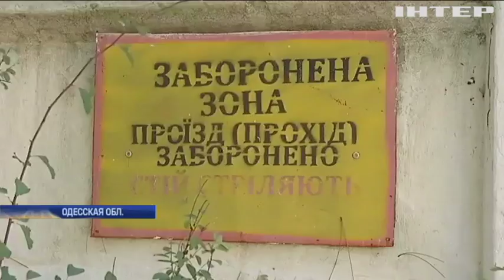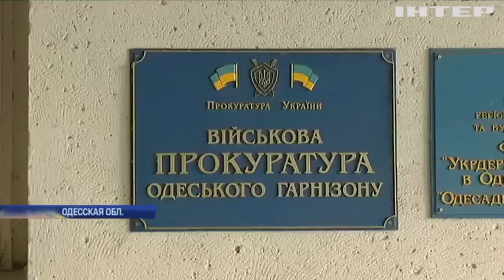Военные из Одесской области продавали бандитам оружие